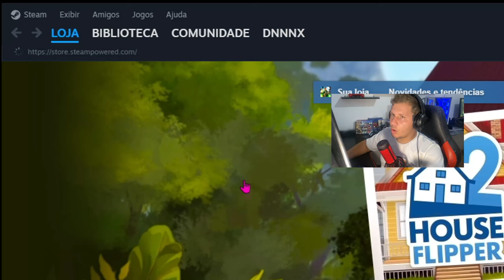O CS2 irá falir.. 🛠️ CS 2 precisa RODAR em PC FRACO..? (a MAIOR atualização do CSGO)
CS2 pode acabaaa? :(